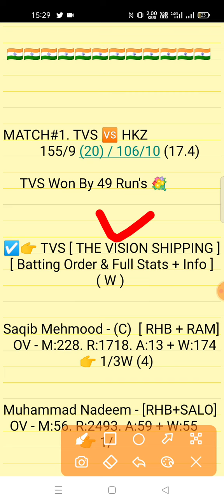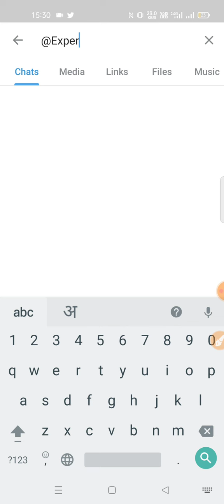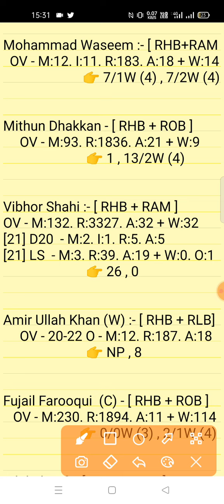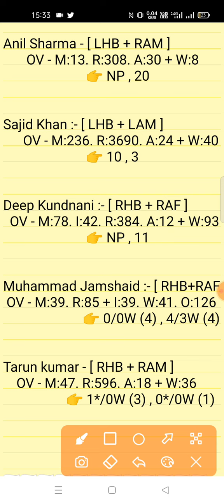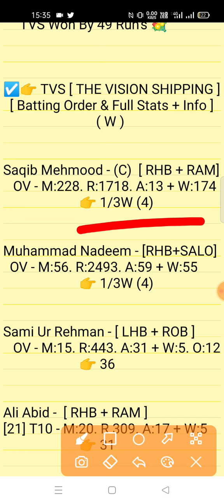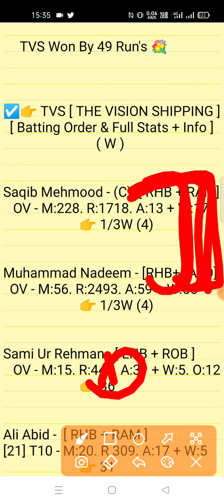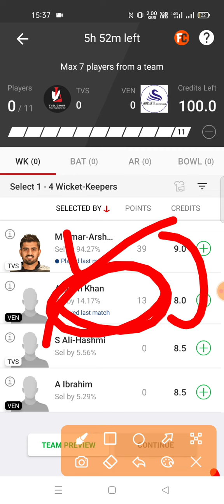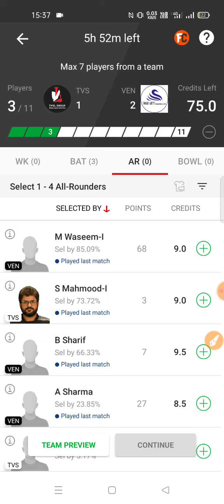TVS vs VEN Dream11 Prediction | TVS VEN Dum Dream11 Team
The Vision Shipping vs V Eleven 21th Match Sharjah Ramadan T20 series 2022 match prediction video
TVS vs VEN Dream11 Prediction

1. This analysis is based on my Understanding,knowledge and instinct. While selecting your team, consider the points mentioned and make your own decision.

2. Dream 11 takes great care to comply with all central and state legislation in India to ensure that users are fully protected. Every contest on platform is carefuly designed to comply with applicable statutes and regulations in India. Dream1 constitutes a 'game of mere skir, which makes the Dreamll game exempt from the provisions of the Public Gambling Act, 1867 (PGA) Dreamil is a legitimate business activity protected under Article 19(Dg) of the Constitution of India

3."This Game Invols an element of
    Own Risk"